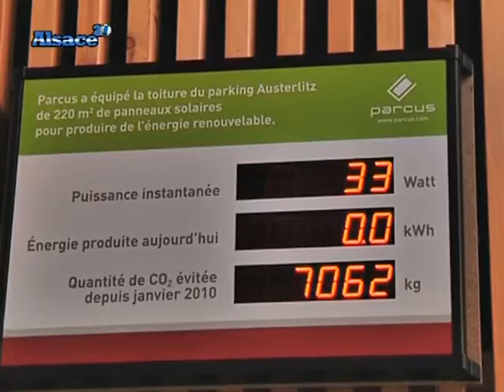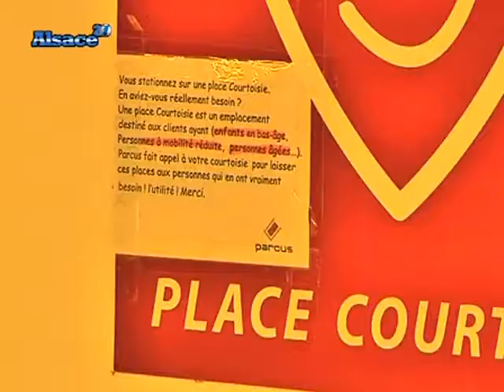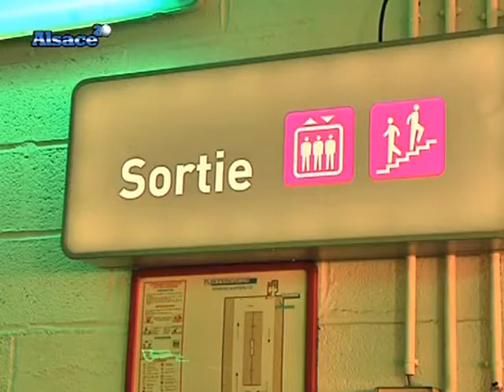Un parking qui respecte l'environnement! (Strasbourg)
Vous voulez conserver ce reportage ?
 Après le parking Gutemberg c'était au tour du parking Austerlitz de subir un lifting. Déjà lauréate d'un prix européen, la société Parcus vient de recevoir le trophée des entreprises publiques locales 2010.